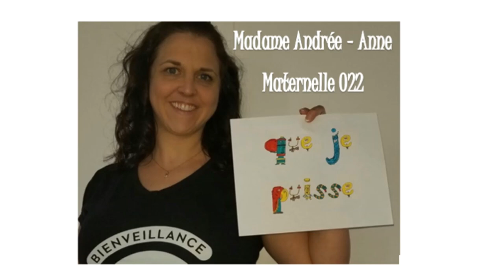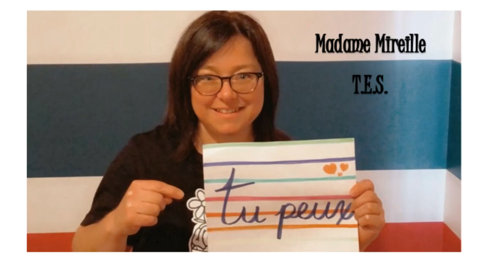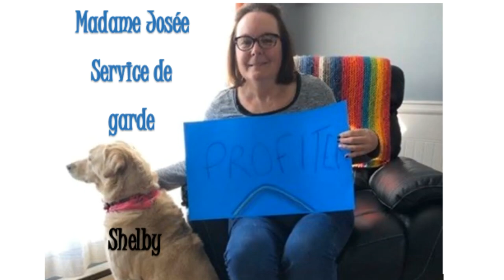Message du personnel de l'école Hamel pour les élèves et les familles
Un petit coucou pour vous de nous :-)